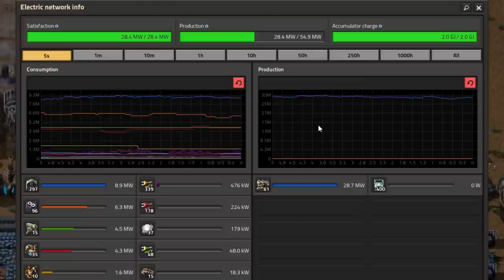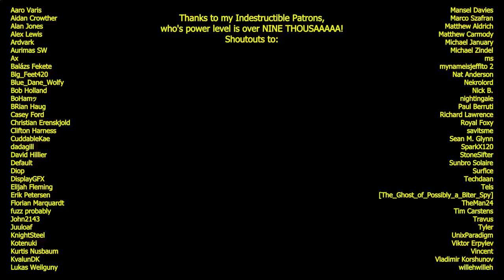The Biter Base ENCASE Phase // Factorio DeathWorld but Biter Bases are INDESTRUCTIBLE... #6